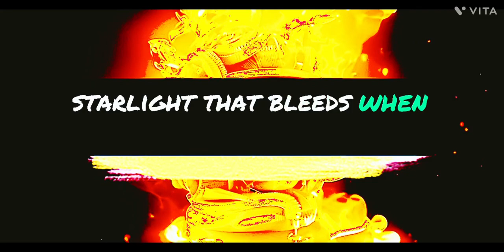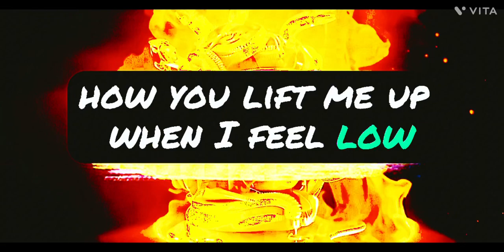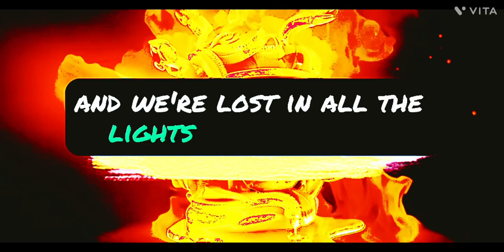Fire Song remix !!!